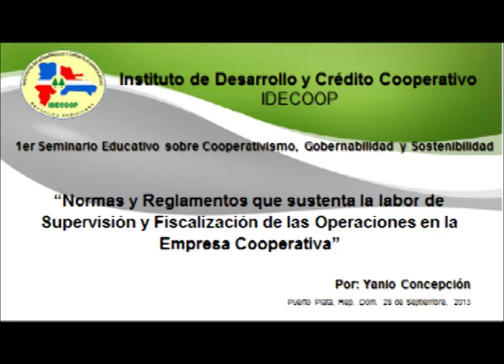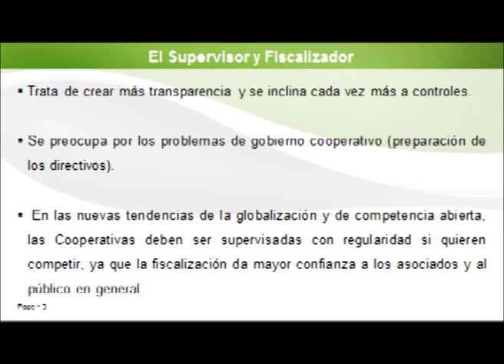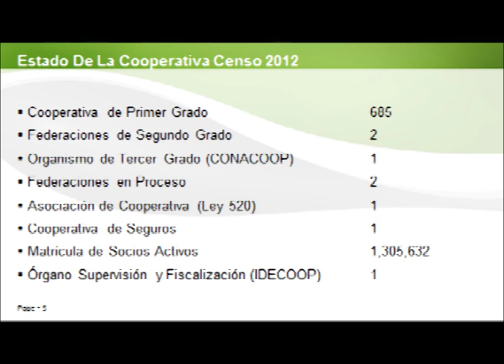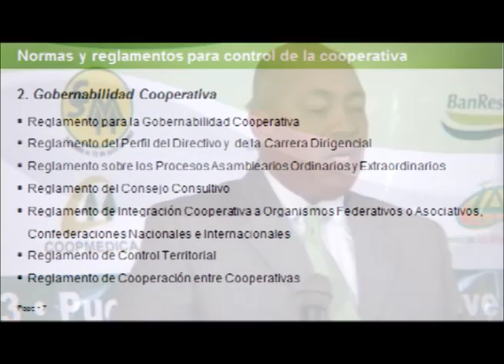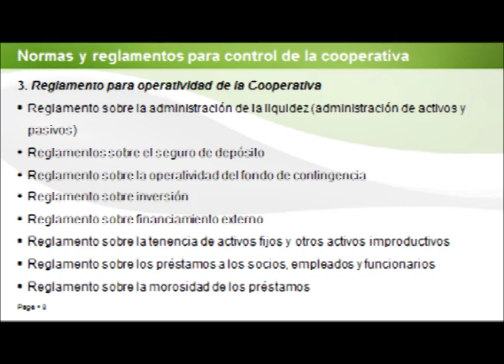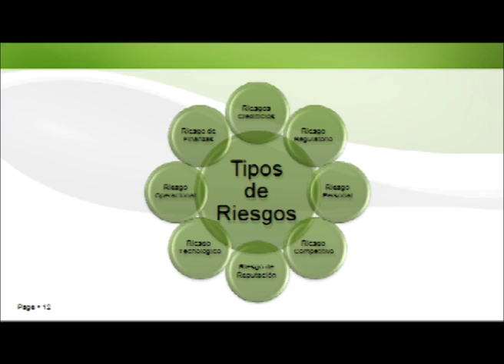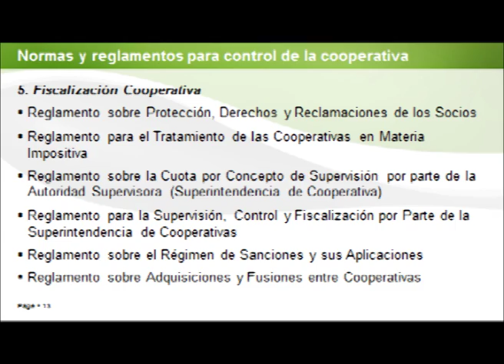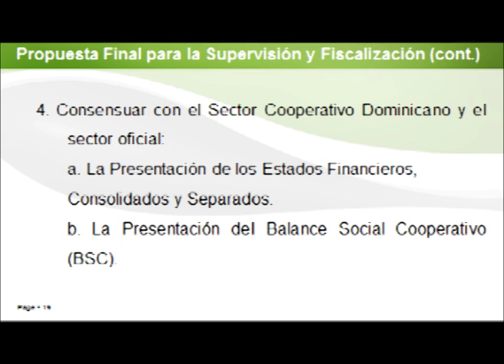1er Congreso Cooperativismo, Gobernabilidad y Sostenibilidad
Yanio Concepción, presidente de Cooperativa Vega Real, participó como expositor en el 1er  Congreso sobre Cooperativismo, Gobernabilidad y Sostenibilidad que realizó IDECOOP en Puerto Plata.